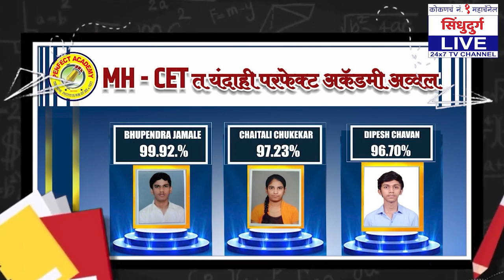bullfight | बैल झुंजींच्या आयोजक - प्रायोजकांवर कारवाई करा : Shilpa Khot